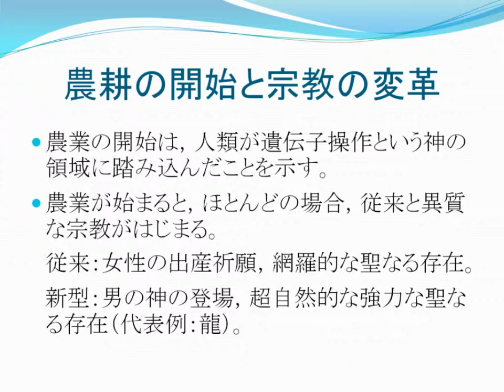農耕の開始と宗教の変革（1）